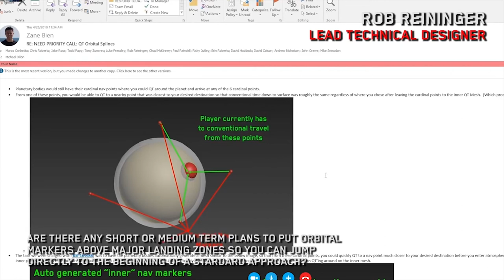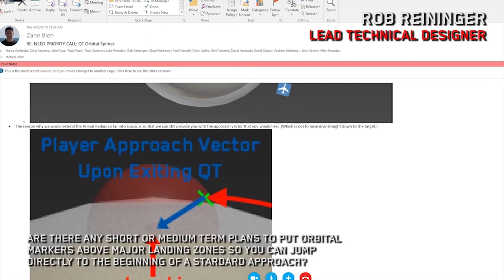Traduction [FR] Calling all devs, Géantes gazeuses, la nage et un reveil agréable.